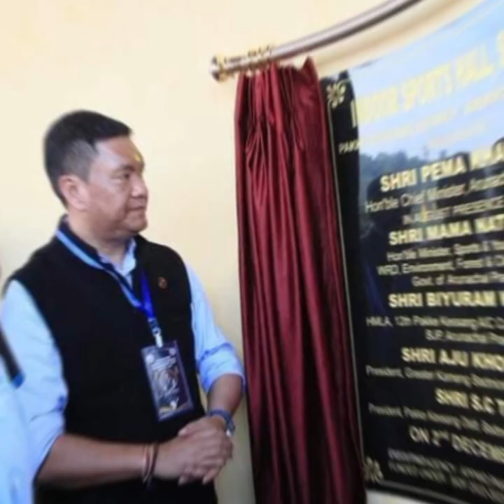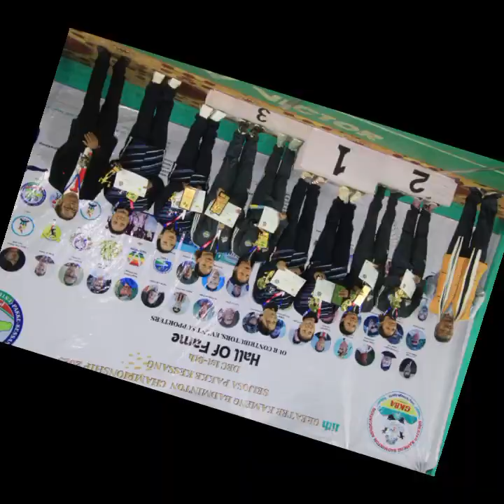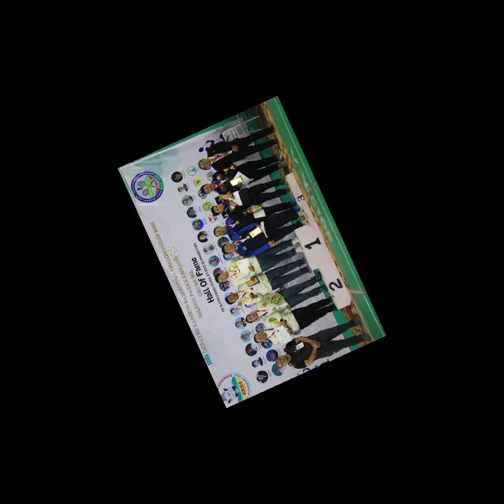Glimpse of Greater Kameng Badminton Championship 🏆 2023#Seijosa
Greater Kameng Badminton Championship 🏆 2023#Seijosa
Greater Kameng Badminton Championship is played between four districts of Arunachal Pradesh, namely Tawang, West Kameng,East Kameng and Pakke Kessang, under the banner of Greater Kameng Badminton Association. it is played every year with teams hosting the tournament alternatively. it is initiated to uphold brotherhood amongst the districts.
matches are played according to category basis.
in this video I just gave the Glimpse of some memorable moments